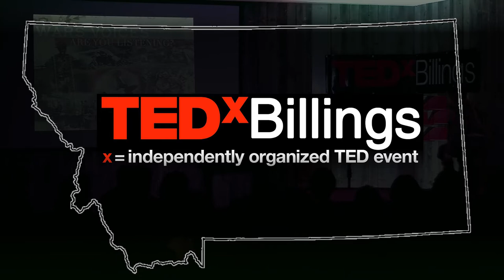War's voices: Val Burgess at TEDxBillings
Are You Listening? Hearing is an underrated sense. Every moment of our lives we hear extraneous noise without actually listening. Committed listening is endangered. This sense is a gift and a most valuable tool if only we take the time. Today, I hope you hear and understand the lessons presented from World War II Prisoners of War, and garner your own remarkable values from them. My lifetime passion is to be a conduit, to help you find from their words, one value advantageous to your own life.

In 1995, Val had the remarkable experience of traveling with 125 former prisoners of war to Stalag Luft III, "The Great Escape Prison Camp" of WWII fame. The intimate accounts, history and values of these exceptional men convinced her that she must be their voice once they have been silenced. This phenomenal opportunity has allowed the resilient voices of prisoners from both the European and Pacific theaters of war to be heard. Today Burgess continues to record their narratives.